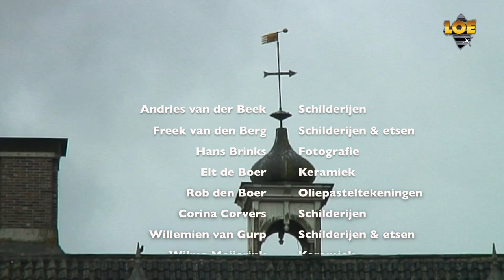Expositie 'Gevleugeld' kasteel Zwaluwenburg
'Gevleugeld' is de titel van de zomerexpositie 2014 op kasteel Zwaluwenburg. Zo simpel als dit klinkt, zo breed blijkt dit thema bij nadere beschouwing. Want vleugels zijn niet voorbehouden aan vogels en engelen. Ook insecten, vliegtuigen en zelfs piano's komen in aanmerking.

Even gevarieerd zijn de technieken waarvan twaalf exposanten zich bedienen. Werken in olie- en acrylverf, pastel- en vetkrijt, aquarel, collages en fotografie sieren de wanden. Op de sokkels prijken objecten in keramiek, brons en plexiglas. Hoewel de galerie op kasteel Zwaluwenburg al meer dan een halve eeuw lang de nadruk legt op herkenbaarheid en betaalbaarheid, toont 'Gevleugeld' zeker niet uitsluitend traditionele stijlen. Een aantal kunstenaars is wel degelijk het experiment aangegaan, zowel in materiaalkeuze als vormgeving.

Kasteel Zwaluwenburg: groepsexpositie 'Gevleugeld'. Werken van Andries van der Beek, Freek van den Berg, Hans Brinks, Elt de Boer, Rob den Boer, Corina Corvers, Willemien van Gurp, Wilma Hoebee, Nelleke Ponsteen, Margriet Vermeulen, Harm Visser, Marian Williams van Embden en Irma Wisman.

Te zien van 24 mei t/m 13 september, op dinsdag t/m zondag van 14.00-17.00 uur.